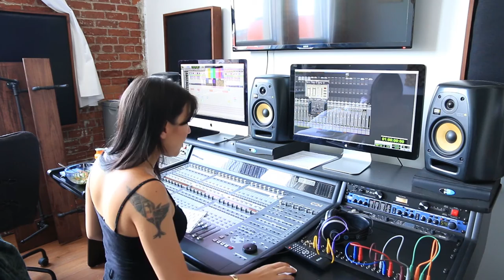HELPING JOHN WITH WORK | Lauren In Real Life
Another daily vlog of something that just happened! I basically live in John's audio studio so today I came to his rescue to help him with a job. One problem... I don't know what I'm doing!